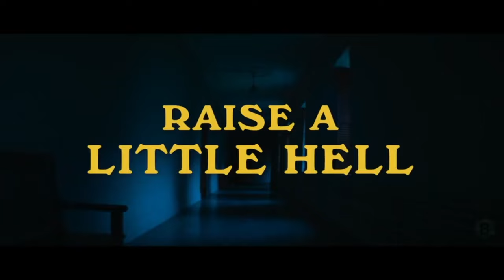THE SACRIFICE GAME Trailer (2023) Mena Massoud, Horror Movie HD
Watch the official new trailer for The Sacrifice Game starring Mena Massoud!

It's bad enough that boarding school students Samantha and Clara can't go home for the holidays, but things take a deadly turn when a murderous gang arrives on their doorstep - just in time for Christmas.